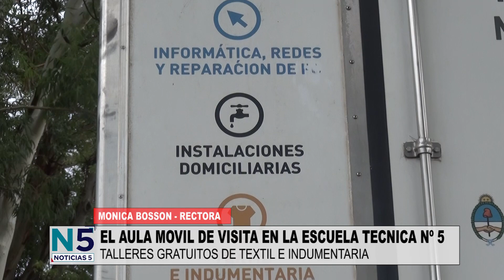MONICA BOSSON - ESCUELA 5, TALLERES GRATUITOS PARA TODA LA POBLACION